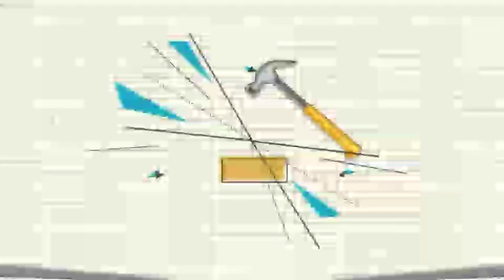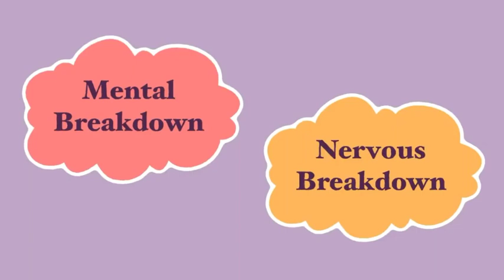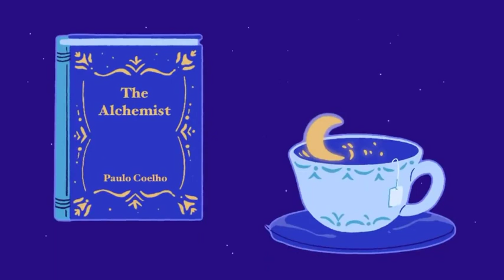Overcoming mentally breakdown